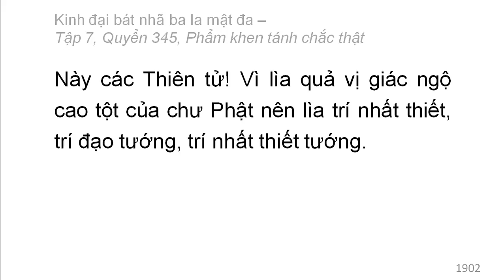Quyển 345: Kinh đại bát nhã ba la mật đa - Phẩm khen tánh chắc thật (rất hay) (345/600) (14)